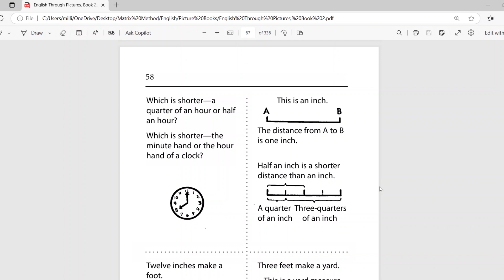English Through Pictures Book 2 Page 58 WITH AUDIO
Different languages below / 以下不同语言 / Diferentes idiomas a continuación / Разные языки ниже

Let me know what episode/movie you want me to do next!

感谢您观看此视频。让我知道你想让我接下来看什么剧集/电影！ 在下面写下您希望我接下来做的剧集/电影的评论，获得最多赞的评论！

Háganme saber qué episodio/película quieren que haga a continuación! Escribe un comentario abajo con el episodio/película que quieres que haga a continuación, ¡y se hará el comentario con más Me gusta!

Напишите внизу комментарий о том, какую серию/фильм вы хотите, чтобы я снял дальше, и комментарий, набравший наибольшее количество лайков, будет сделан!

Rather than boring grammar lessons, we provide free interesting listening experiences for learners of English. By listening to our stories, culture explanations and games, you will get used to real English as it's used in context, and develop a native-like intuition for the grammar and the vocabulary, together with a clear pronunciation. The videos try to be easy enough for a complete beginner to start picking up the language.

Comprehensible Input means that the videos try to use basic English as much as possible and be easy enough for a complete beginner in the language to get the gist of the story and start picking up vocabulary. That way you'll get that i+1 necessary to make fast progress in the language.